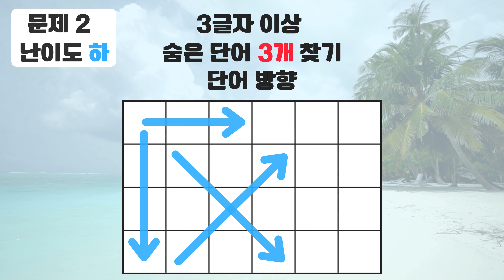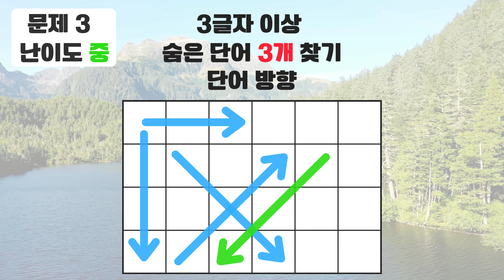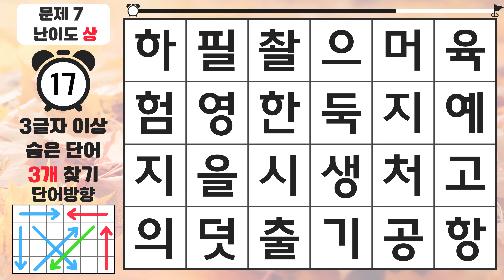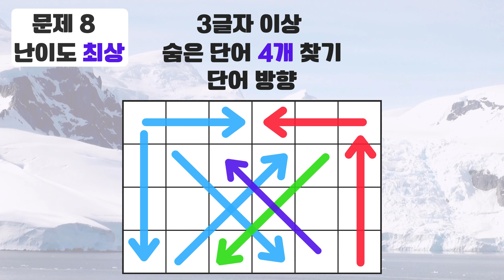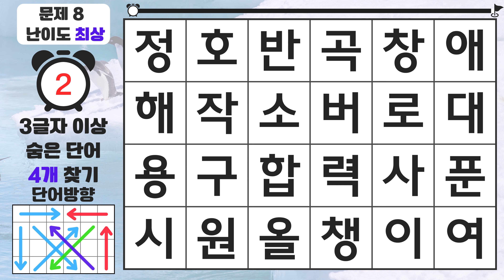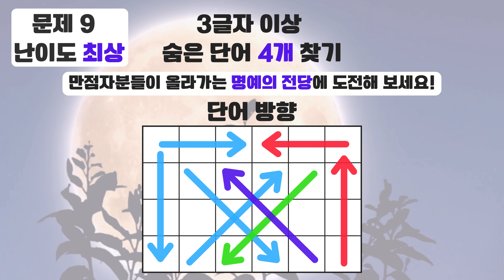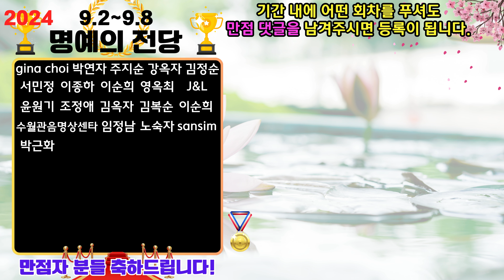7문제 찾으면 천재의 감각입니다 - 숨은단어찾기,치매예방퀴즈,치매예방,치매테스트,단어퀴즈,치매예방활동